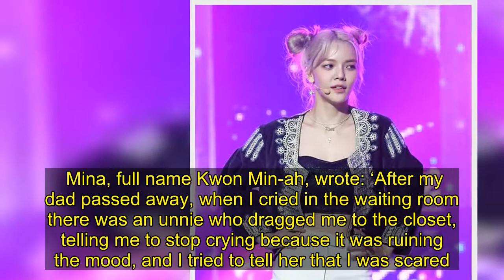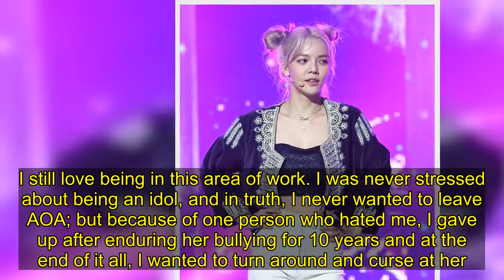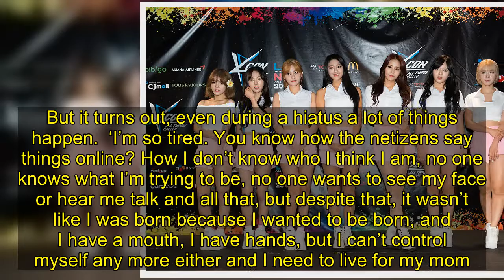Mina accuses former AOA bandmate of bullying and says she tried to take own life